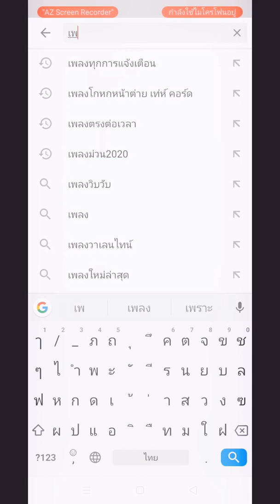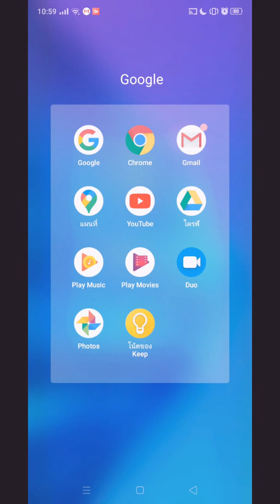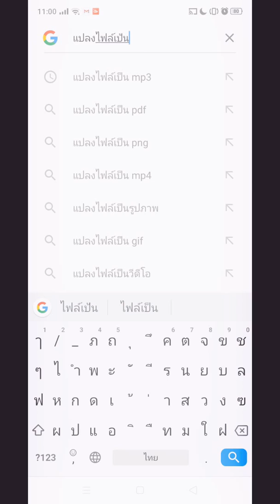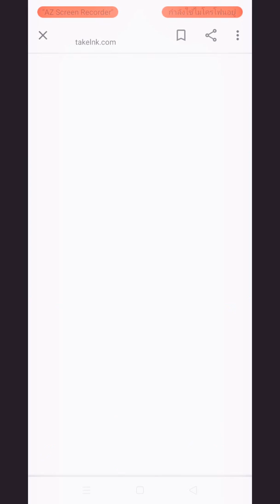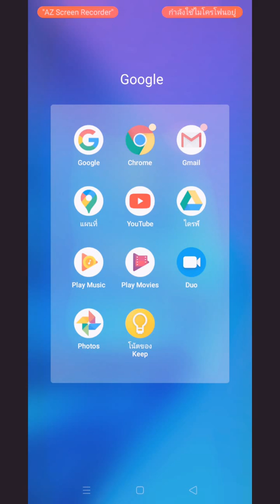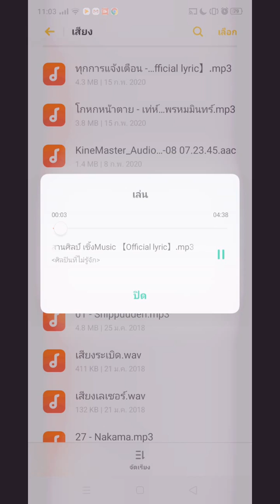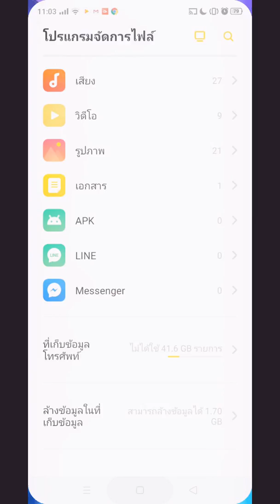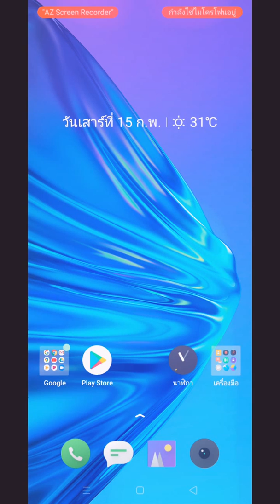วีธีโหลดเพลง+ยูทูปในมือถือลงไว้ในมือถือเรา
เมื่อต้องการโหลด ยูทูป หรือmp3 เอาไว้ในเครื่องของเรา เปิดดูเปิดฟัง เวลาไม่มีเน๊ต ด้วยวีธีง่ายๆ